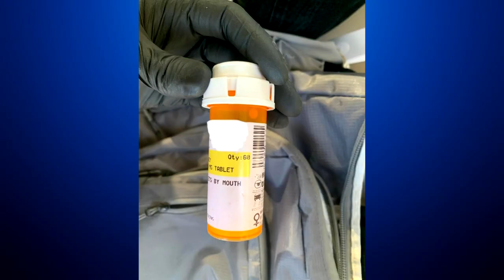Stolen SUV Found After Officers Spot Prescription Bottle Inside With Suspect's Name On Label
Police in Wheat Ridge captured a vehicle thief after he left his prescription bottle in the stolen vehicle.